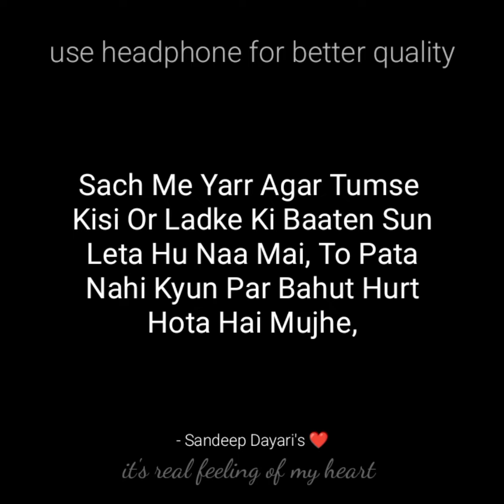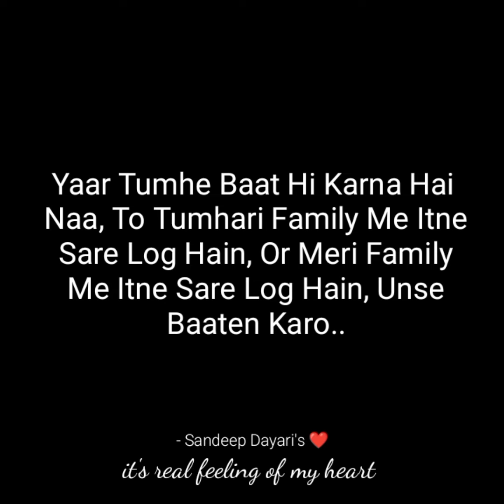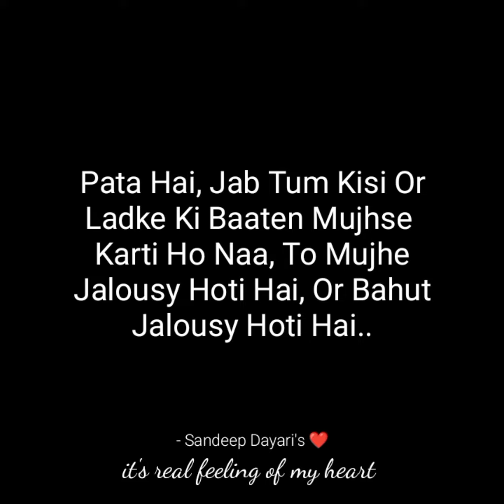" Mujhe Achcha Nahi Lagta Hai ❤️ " - A Beautiful Love Poetry For Someone Special 🌸💫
insta i'd - sandeepdubey_23 ♥️